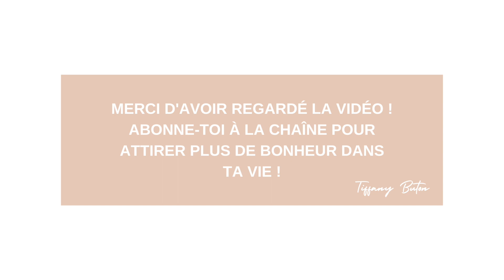✨Mes 5 conseils pour accepter ce qu’on ne peut pas changer et retrouver la paix intérieure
✨Offre-toi les 2 livres que je te conseille :
Le philosophe qui n’était pas sage de Laurent Gounelle

Découvre les 4 lois de la spiritualité indienne pour savoir lâcher prise